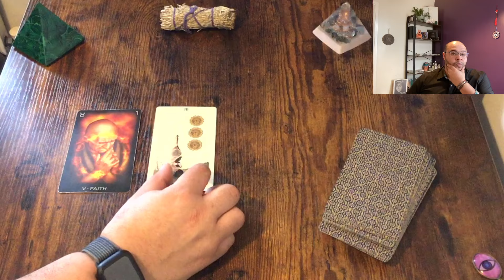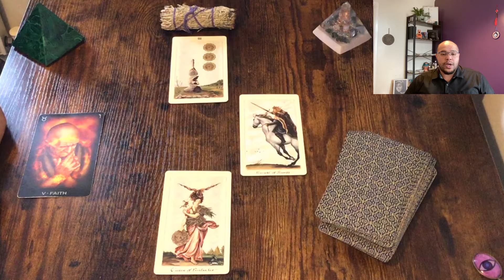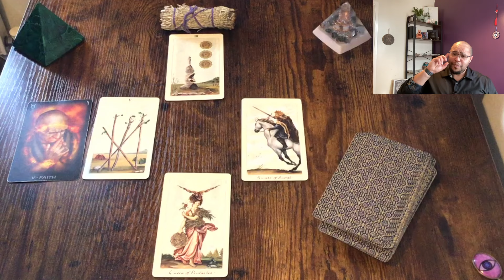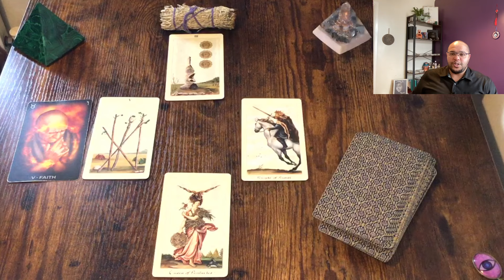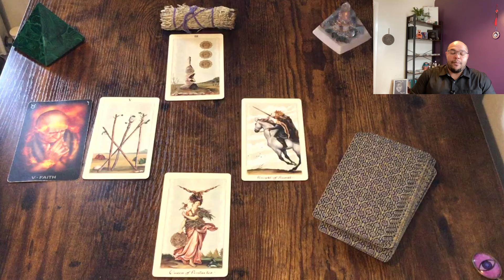PISCES Weekly Tarot 15th-21st April BELIEFS ARE SHIFTING!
Pisces weekly Tarot for the week commencing 15th-21st April 2024
Looking at:

 💪🏽⚡️Actions & Options
📊📚Communications & Conversations
❤️💔Love and Relationships
💸 💰 Money & Materials

2️⃣0️⃣2️⃣4️⃣ - If you want to know how all of this speaks to your Sun 🌞, Moon 🌙 or ascendant 🌅 signs, you can purchase those below.